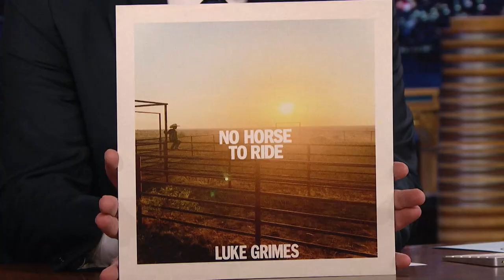Luke Grimes Doesn't Know how Yellowstone Ends (Extended) | The Tonight Show Starring Jimmy Fallon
Luke Grimes talks about traveling cross-country in an Airstream with his wife and releasing his first country music single, "No Horse To Ride," before playing a Yellowstone-themed game.